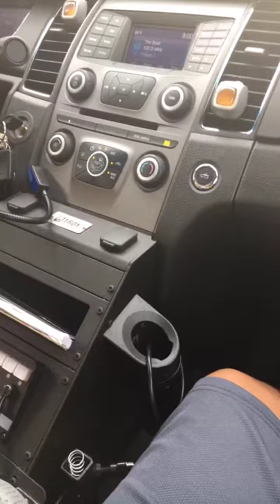Driving with a cop 🚓